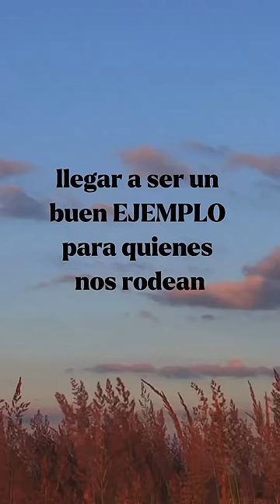Testimonio Natalia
Gracias Natalia por compilar todo lo aprendido en el programa de “La fórmula de la prosperidad” en estas hermosas palabras ☺️

Y gracias a quienes participaron y quieren participar de este programa de coaching, este año 2023, ya que el 100% del valor del curso será donado a @justbeefoundation para la construcción y desarrollo de los salones de Kindergarten 🥳

Si deseas participar, puedes inscribirte al curso que inicia el 18 de julio. El precio de este programa suele ser de $695 USD, pero está vez puedes participar a partir de $150 USD que serán donados a la fundación.